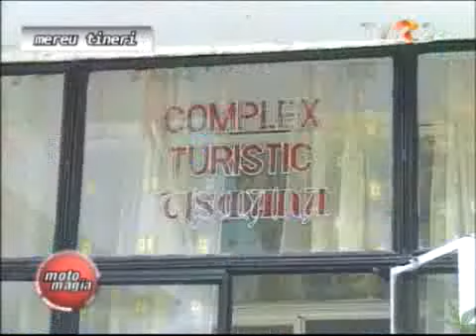Intalnirea Moto Veteranilor, Tismana 2009, Moto Magia, TVR2